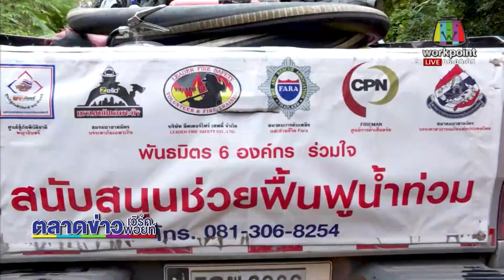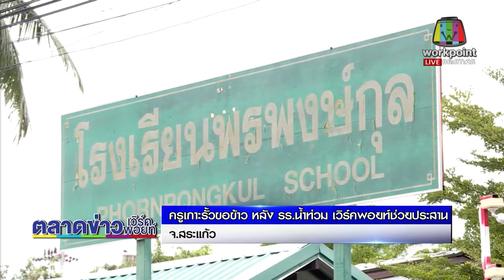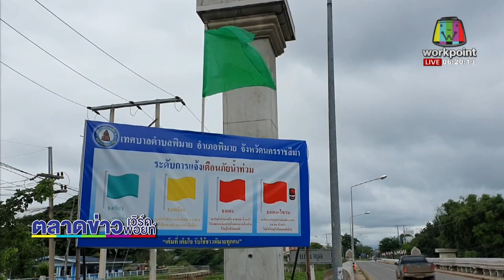ครูเกาะรั้วขอข้าว หลัง รร.น้ำท่วม เวิร์คพอยท์ช่วยประสาน l ข่าวเวิร์คพอยท์ l 22 ต.ค. 63